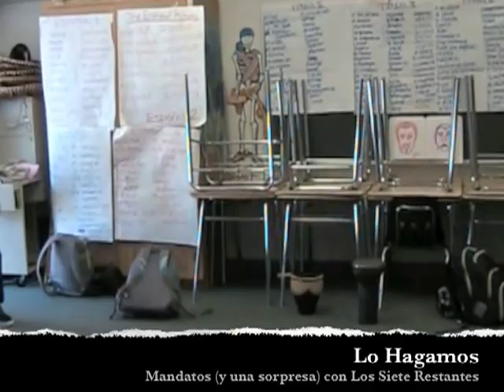Lo Hagamos: Mandatos y una sorpresa con Tercera Hora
Only half the class made it to our last day of school before mid-winter break, which coincided with our final class with Vashon Artist in the Schools favorite, Kevin Joyce. Students valiantly met the challenge of picking up parts that had been written and rehearsed by absent classmates and made them their own. Then Peter added two words, "Harlem Shake," now a dance meme that has taken over the internet and can hardly be avoided.